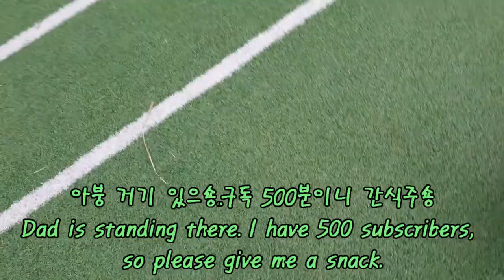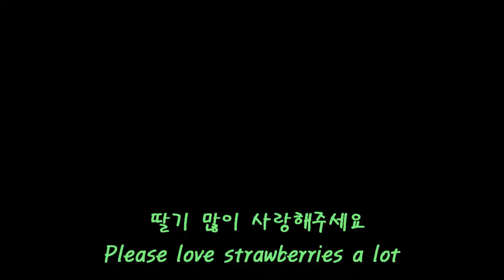500subs / 구독자 500 감사합니다. / 유튜브 구독자500 / 구독자 500 / 구독자500 달성 / @YouTube / You Tube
구독자분들 정말 감사합니다.
500명에서 또 빠질수도 있지만 너무 감사드립니다.
앞으로 많이 사랑해주세요

🐶프로필

이름 : 딸기🍓
성별 : 여자(공주)
생년월일 : 2019년 03 월 05일
견종 : 비숑프리제
성격 : 조용하고 겁이 많음
취미 : 매트 뜯기
특기 : 도망 다니기
별명 : 소변 실수 많이해서 똥멍충이

🐶profile

Name : strawberry🍓
Gender : girl (princess)
Date of Birth : March 5, 2019
Dog Breed : Bichon Frize
Character  Quiet and be timid
Hobby : mat eating
Specialty : run away
Nickname : Silly weeing monster